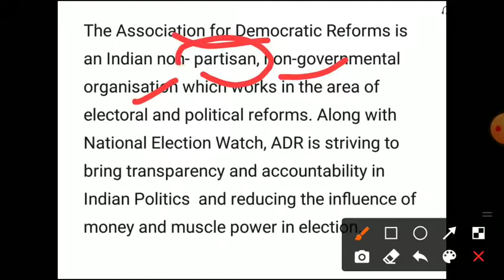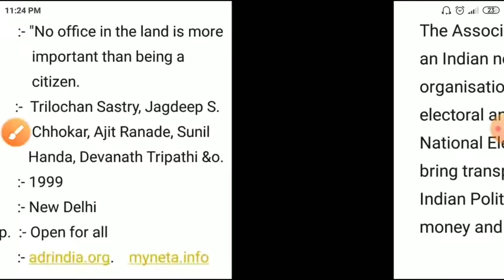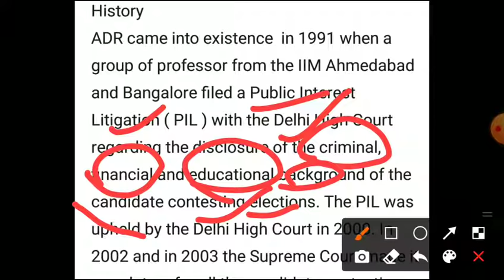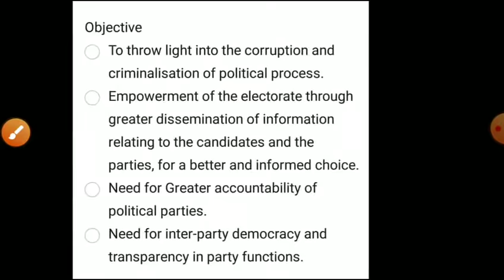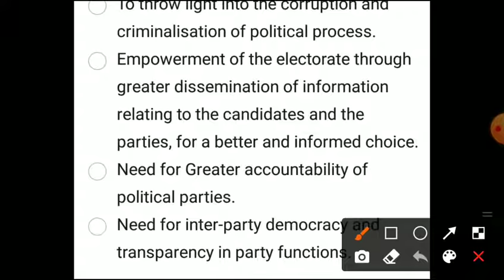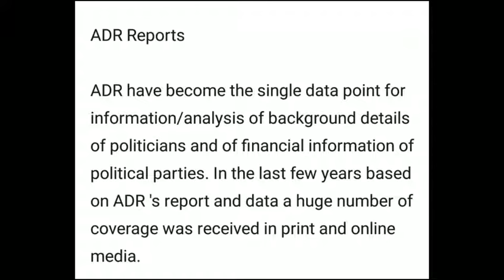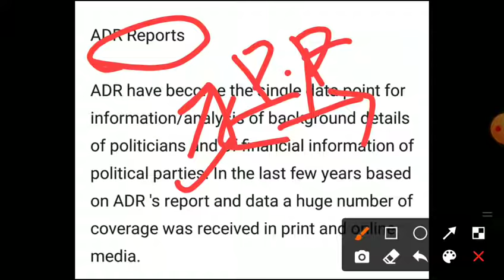Association for Democratic Reforms -- A basic understanding ( in Hindi )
What is ADR ( Association for Democratic Reforms ) ?

Who founded the ADR ?

What is the Motto of ADR ?

What is the History of ADR ?

What are the objective of ADR ?

What are ADR Reports ?

What is the influence of ADR ( Association for Democratic Reforms ) ?

ADR ( Association for Democratic Reforms ) kya hai ?

ADR ko kisne khoja ?

ADR ka motto (lakshya ) kya hai ?

ADR kaise bna ?

ADR ka objective kya hai ??

ADR ka influence ( prabhav ) kya hai ?

Do give review for this video